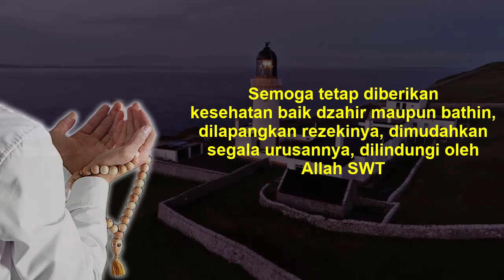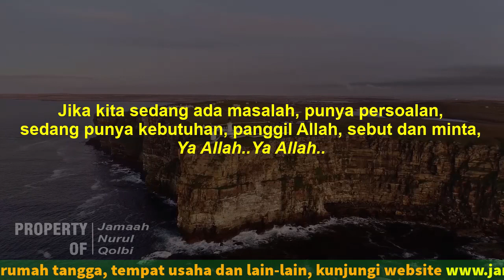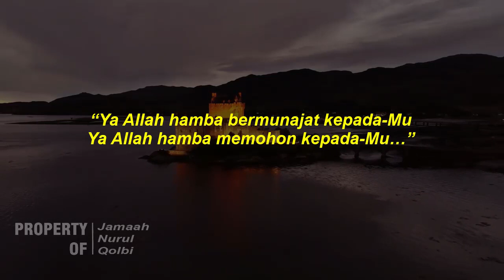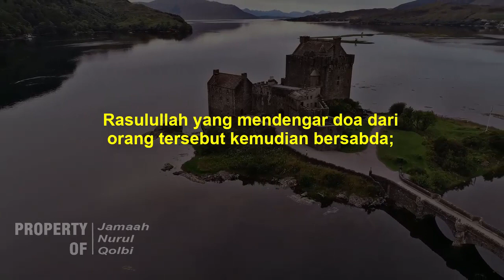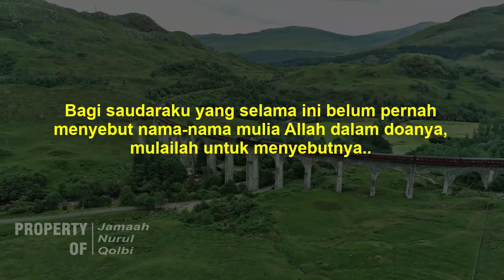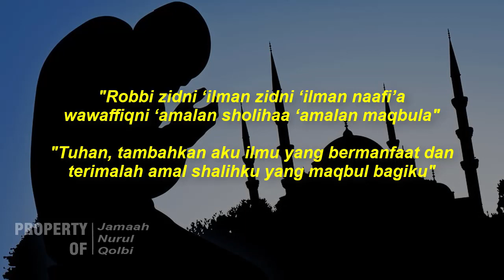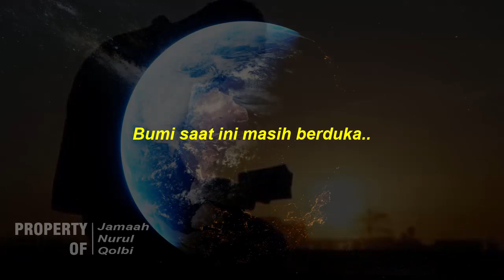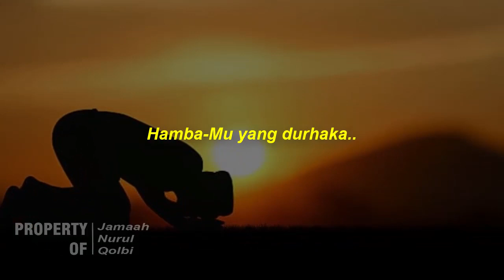SULIT BAGI ALLAH MENOLAK DOA YANG DIAWALI DENGAN BACAAN INI | Hajat Apapun Langsung Dikabulkan Allah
Segera Kerjakan Dan Jangan Ditunda..!!

Asslamu'alaikum warahmatullah wabarakatuh..
*_* Mari tanamkan satu kebaikan dengan like dan share video ini. Insyaallah pahala akan terus mengalir selama video ini masih ditayangkan". Aamiin *_*
VIDEO YANG PALING SERING DITONTON :

(Ahli Tahajud Yang Rugi Dimata Allah SWT)

(3 Dosa Mertua Kepada Menantu Yang Sangat Dibenci Allah)

(2 Surah Yang Dianjurkan Dibaca Waktu Sholat Dhuha)

(Urutan Dzikir dan Doa Setelah Tahajud)

(5 Keutamaan Sholat Subuh Tepat Waktu)

(Buktikan..!! Penyakit Apapun Akan Allah Angkat Dengan Dzikir Ini)

(Begini Tata Cara Mengamalkan Sholawat Jibril Untuk Kebutuhan Mendesak)

(5 Kewajiban Anak Perempuan Kepada Orang Tua Setelah Menikah)